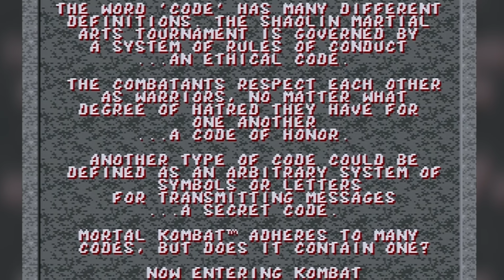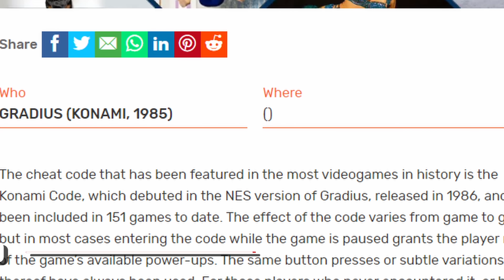10 nejlegendárnějších cheatů, které vás vrátí do minulosti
Cheaty. Dnes již ne tak moc používaná zábava, ale dříve? Dříve nebyly cheaty ve hrách vůbec ničím neobvyklým. Právě na ty nejlegendárnější cheaty, nejen z našeho dětství, se dnes podíváme.